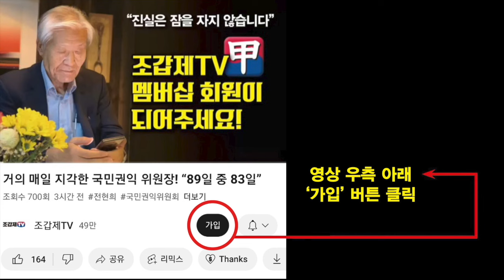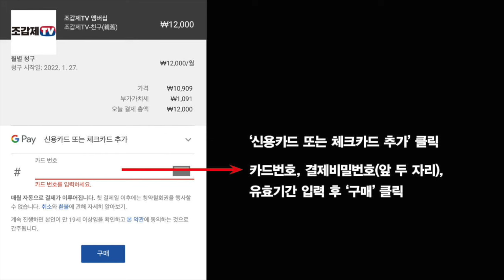한동훈 출마로 지저분하게 분열되는 국힘당!